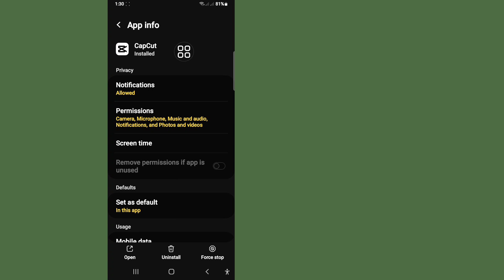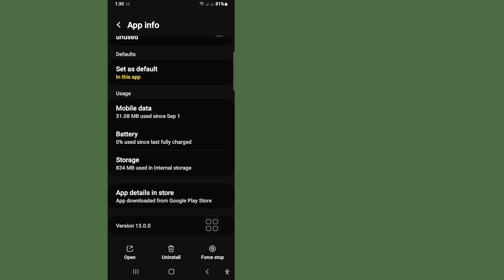How To Fix Capcut Unstable Network Connection | Capcut Template Unstable Network Connection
In This Video I Will Show You How To Fix Capcut Unstable Network Connection | Capcut Template Unstable Network Connection.

🤷‍♂️ Other Related Queries:-👇

How to Fix Capcut Unstable network connection Problem

How to fix an unstable network connection?

How to solve CapCut network error?

capcut template unstable network connection

unstable network connection problem in capcut

how to solve capcut template unstable network connection

how to fix capcut unstable network connection problem 2024

Capcut